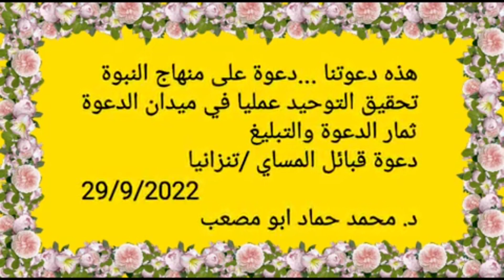حركة العلماء والدعاة في مختلف دول العالم لنشر الرسالة المحمدية ( اذا تحرك العالم تحرك العالم ) .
قال الله تعالى: ( فسيحوا في الارض اربعة اشهر واعلموا انكم غير معجزي الله وان الله مخزي الكافرين ) سورة التوبة

وقال الله تعالى : ( وإذ اخذ الله ميثاق الذين اوتوا الكتاب لتبننه للناس ولا تكتمونه فنبذوه وراء ظهورهم واشتروا به ثمنا قليلا فبئس ما يشترون ) . سورة ال عمران

وقال رسول الله صلى الله عليه وسلم :
عَنْ ابْنِ عُمَرَ رَضِيَ اللَّهُ عَنْهُما قَالَ : سَمِعْتُ رَسُولَ اللَّهِ صَلَّى اللَّهُ عَلَيْهِ وَسَلَّمَ يَقُولُ : (إِذَا تَبَايَعْتُمْ بِالْعِينَةِ ، وَأَخَذْتُمْ أَذْنَابَ الْبَقَرِ ، وَرَضِيتُمْ بِالزَّرْعِ ، وَتَرَكْتُمْ الْجِهَادَ ، سَلَّطَ اللَّهُ عَلَيْكُمْ ذُلًّا لَا يَنْزِعُهُ حَتَّى تَرْجِعُوا إِلَى دِينِكُمْ) . رواه احمد وابو داود

الواجب على العلماء والدعاة عدم اتباع الطواغيت وعدم قبول المبالغ منهم شهريا ويترك المال والكراسي والشهرة والمنصب ويتحركوا لدين الله عزوجل في العالم كما قال : احد علماء جهد الدعوة ( اذا تحرك العالم تحرك العالم ) لم ينتشر الإسلام ولا ينتصر اهل الإسلام في العالم إلا بحركة العلماء والدعاة

اللهم فقهنا في الدين وعلمنا الحكمة والتأويل